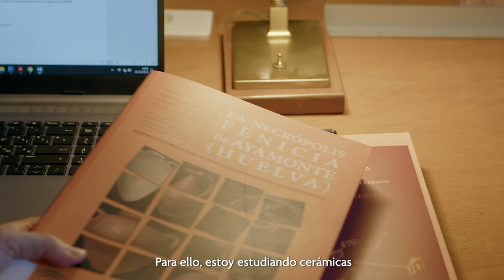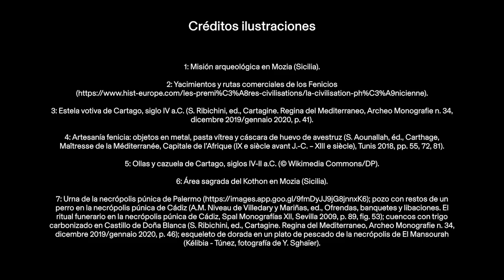Sara GIARDINO - EHEHI 2023-2024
Archéologie antique / Arqueología antigua